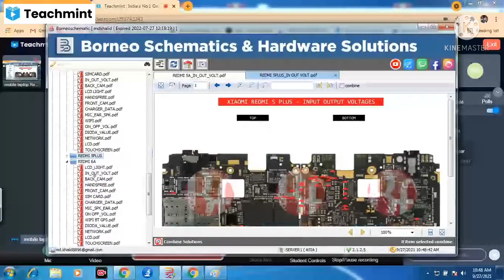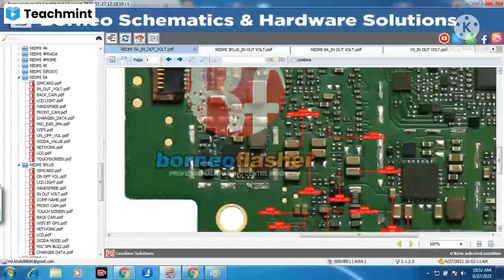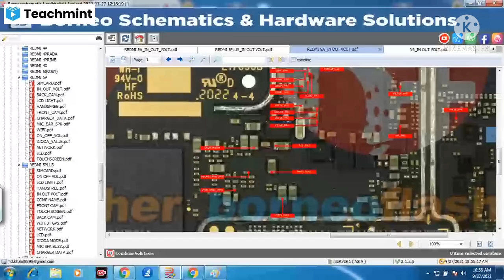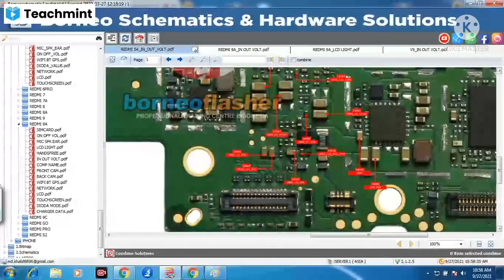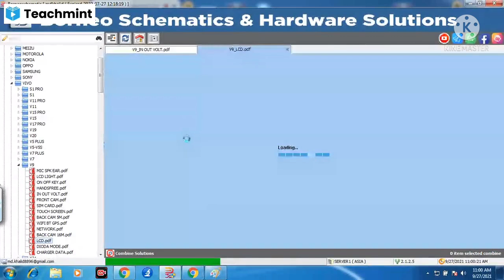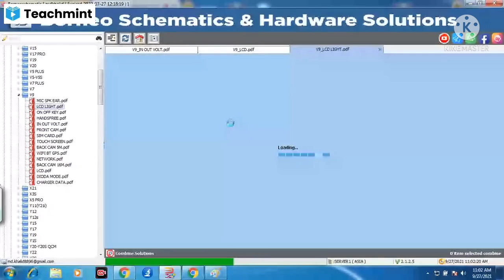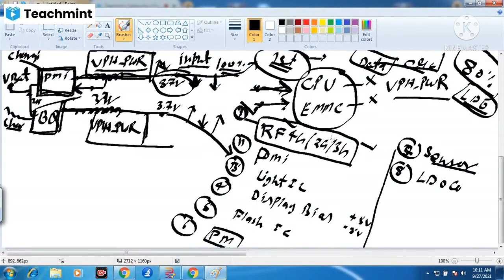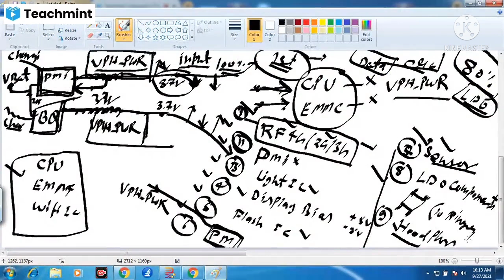live mobile repairing recording power line details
live class recording.